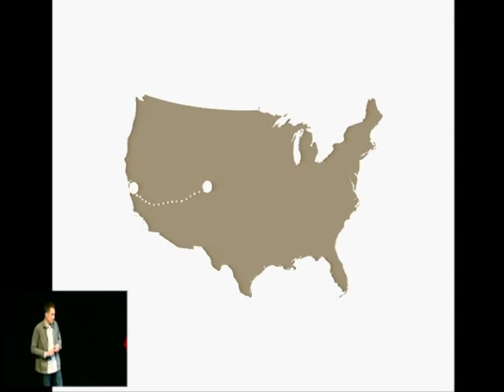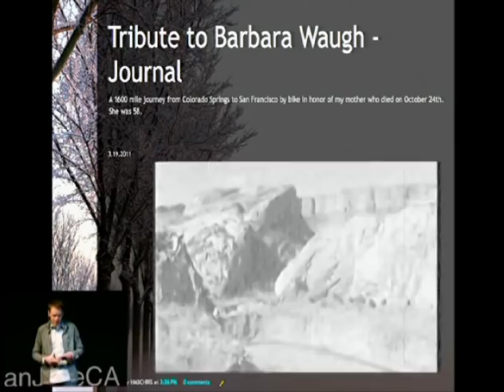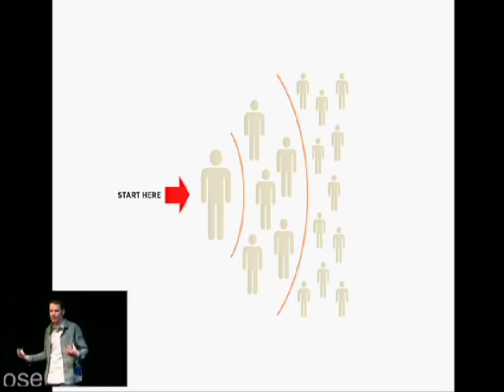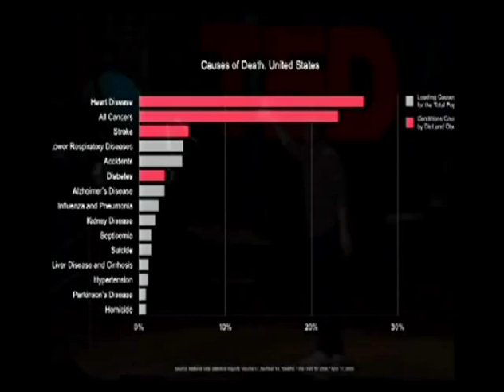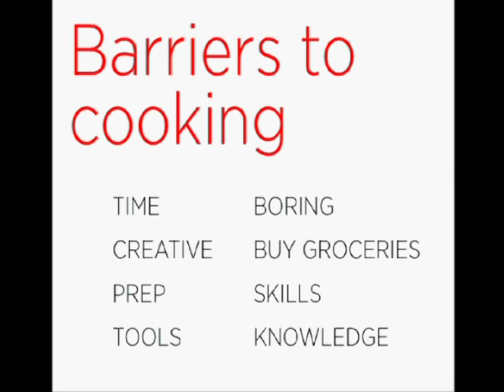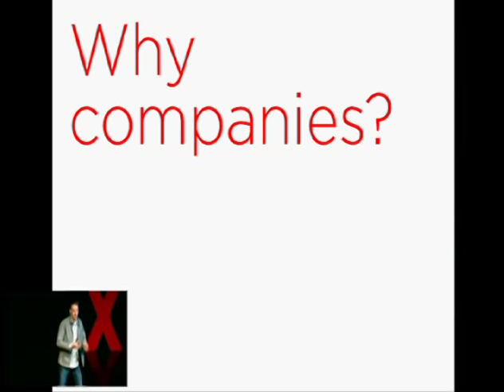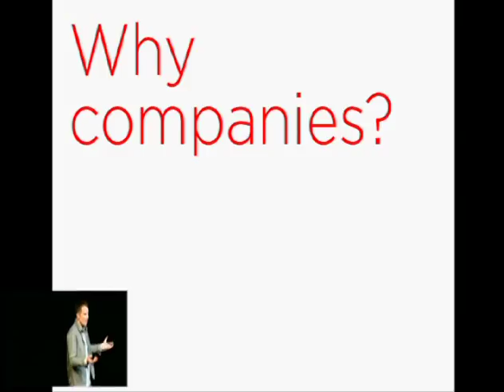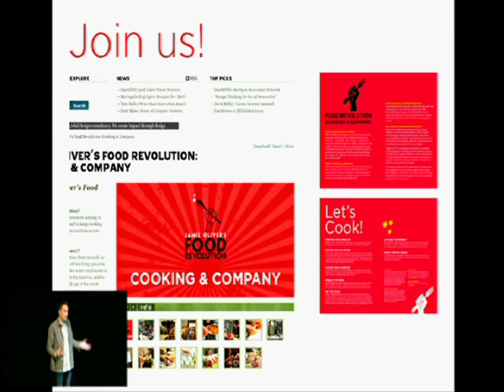TEDxSanJoseCA - Chris Waugh - Can we Use Design to Make Life More Interesting?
IDEO Human-Centered Designer

Chris Waugh is a Leader of IDEO's Consumer Experience Design practice, to which he brings his expertise in innovation and human-centered design to consumer products. His particular areas of focus are innovation, behavioral change, wellness, and food and beverage. Whether he's working on a project involving sports drinks or online banking, Chris uses a multidisciplinary approach to identify and answer questions such as, "What's the future of community?" and "What's the relationship between design and behavioral change?" His current passion is applying design thinking to personal wellness and global sustainability, but over the years he has worked on a range of design breakthroughs for clients such as Bank of America, Bosch, Campbell's, Kendall-Jackson, NatureWorks, Nike, PepsiCo, Procter & Gamble, and Shimano.